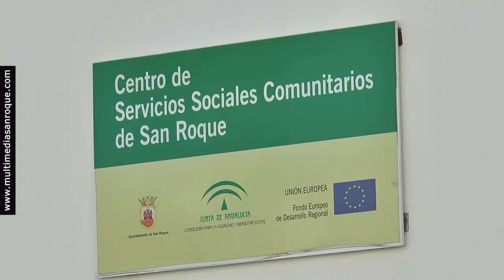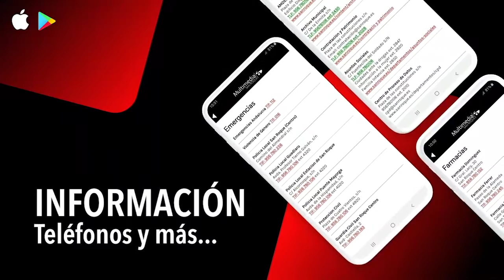NOTICIA CERRADOS TEMPORALMENTE RESIDENCIA MAYORES 15 SEPTIEMBRE 2020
Por indicaciones de la Consejería de Salud y Familia de la Junta de Andalucía, el Ayuntamiento de San Roque ha procedido al cierre temporal de la Unidad de Estancia Diurna “Carteia” y del Centro de Día Ocupacional para personas con discapacidad intelectual “Villa Carmela”, además de que se han puesto en marcha diversas medidas preventivas de salud pública en la Residencia de Mayores de San Roque, como la suspensión de visitas de familiares y de salidas de los internos.